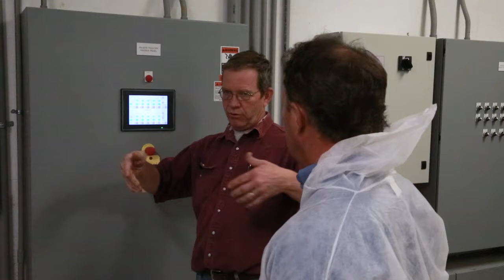The Ease of Expansion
A combination of thorough preparation of information and a long-term relationship with their banker, Rod Stover, allowed Ron & Deb Wilker to get approval for a loan to expand their egg-laying farm in less than two weeks. Life-time farmers, the Wilkers have worked with Rod and Citizens National Bank for years and relied on that relationship as they built a new barn to house 252,000 birds and expand their family business.